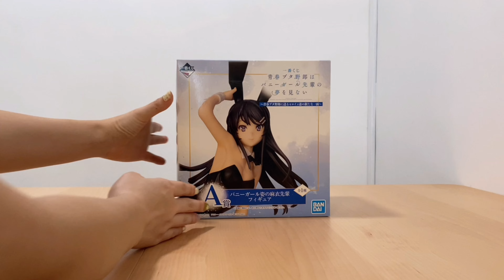【Rascal Does Not Dream of a Bunny Girl Senpai】Ichiban Kuji Sakurajima Mai Figure | 《青春猪头少年》一番赏樱岛麻衣模型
Come join me today to unbox 【Rascal Does Not Dream of a Bunny Girl Senpai】Ichiban Kuji Prize A Sakurajima Mai Figure

今天来陪我开箱《青春猪头少年》一番赏樱岛麻衣A赏模型

Edited via Vllo Mobile and Meitu.